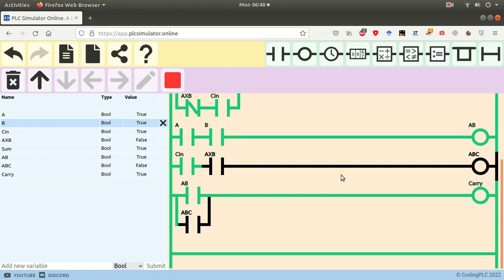PLC Simulator Online - Full-Adder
PLC Simulator - Full-Adder